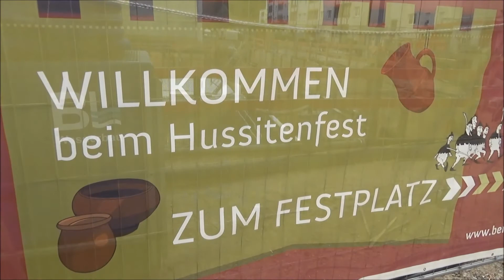Hussitenfest Bernau 2018 // Fahrgeschäfte und Impressionen (Aftermovie)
sitenfest Bernau 2018 // Fahrgeschäfte und Impressionen (Aftermovie), 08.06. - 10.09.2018

Fahrgeschäfte und Attraktionen:
Break Dance - Friedrich
Der Polyp - Friedrich
Hyper X - Rausch
Kettenflieger - Noack
Autoscooter, Riesenrad und diverse Kinderfahrgeschäfte